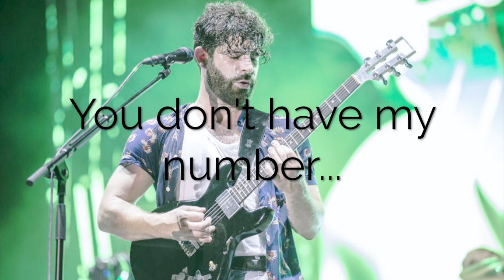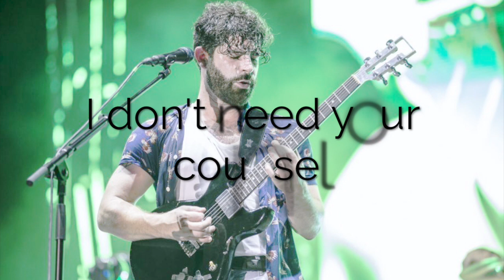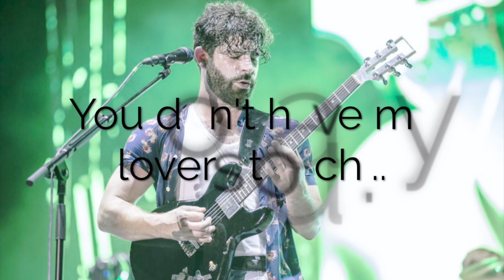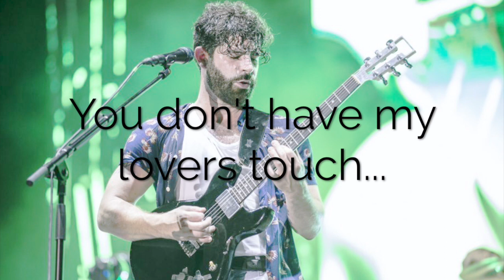Foals - My Number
Foals - "My Number" acoustic cover by Ben Webb with lyrics.

Image credit - Getty...

Lyrics...

You don’t have my number
We don’t need each other now
We don’t need the city
The creed or the culture now

Cause I feel, I feel alive
I feel, I feel alive
I feel the streets are all pulling me down

So people of the city
I don’t need your counsel now
And I don’t need your good advice
Cause you don’t have my lover’s touch

The creed or the culture
We can move beyond it now

Now the wolf is knocking at my door
Bang-bang, it ask for more
Stand here, we stand tall
And we can move beyond these walls

I don’t need your counsel
I don’t need these city streets
I don’t need that good advice
Cause we can move beyond it now

The queen or the culture
You don’t have my lover’s touch

I feel the streets are now far from here

Do you even hear me?
Do you even know my name?
Can you see the ocean there?
You don't have my number love
And I wonder can you hear me?
And are you even listening now?

Cause you don’t have my number
And we don’t need each other now
You can’t steal my thunder

And I don’t need no one now
And I don’t need these city streets